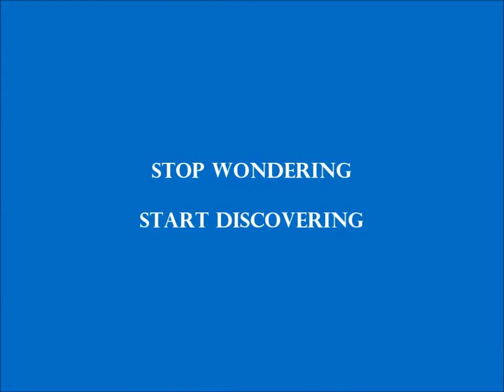FOGUERES XÀBIA | Día del Pregón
This is a collection of clips from the opening night of the Fogueres de Sant Joan de Xàbia, arguably the biggest fiesta of the year in Jávea. The energetic night includes the 'Pregón' - the formal announcement of the start of the fiesta - in front of the old church before a community picnic and then singing to the images of Sant Joan well into the early hours.

The fiesta welcomes the increasing temperatures with almost two weeks of festivities in June. Fire-jumping, bulls, correfocs, live music, traditional dancing - there's just about everything for everyone. A fantastic way to welcome in the summer!

VISCA XÀBIA I VISQUEN LES FOGUERES DE SANT JOAN

To find out more about Sant Joan and the other fiestas of Jávea, head